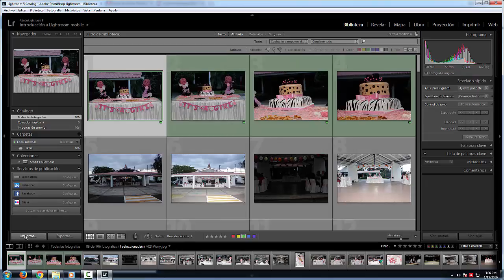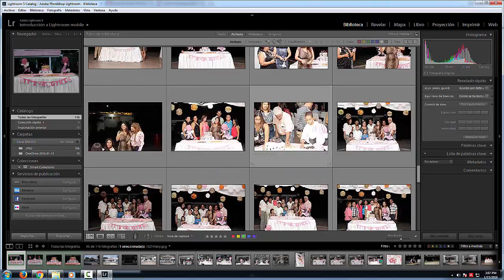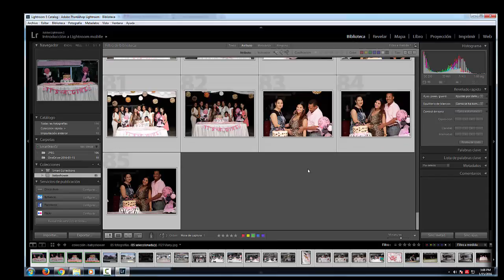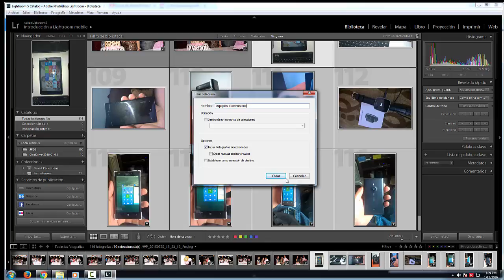Colecciones en Photoshop LR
En videotutorial aprenderás  a usar las colecciones , recurso importante para organizar tus fotos.